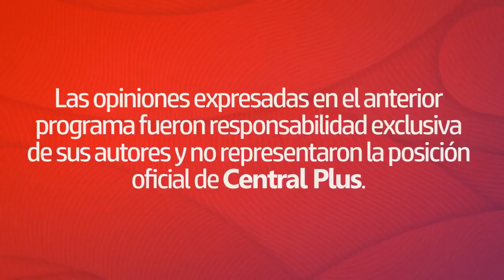El lavadero 2.0 llegó a su fin, ¿por qué El juego del calamar es un éxito?, La llorona y mucho más.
Bienvenidos a una nueva edición de La Hora Central. En el programa del día de esta noche, hablamos de el fin del último programa de chismes y farándula de RCN LaEsquinaDelChisme, critica a un canal santandereano, nueva serie de Disney+ con Margarita R. De Francisco, opinión sobre el éxito de la serie de Netflix ElJuegoDelCalamar, Selección Colombia, LaLlorona en misterio y mucho más.

Este programa también fue emitido a través de y su app.